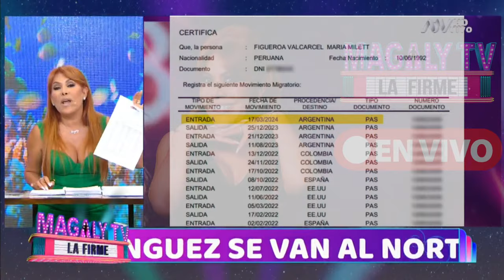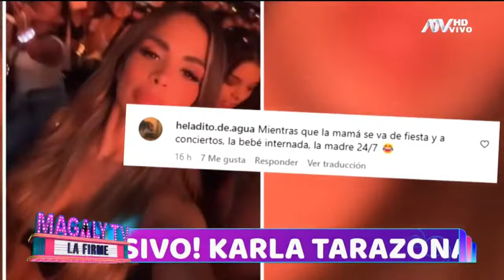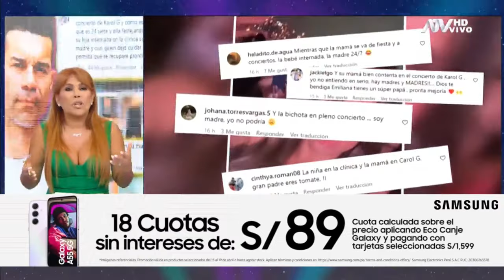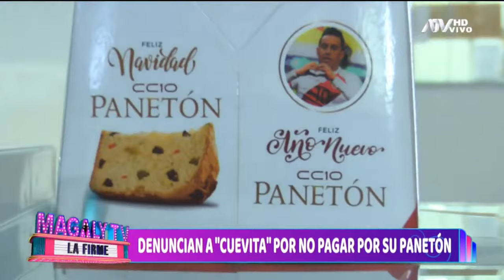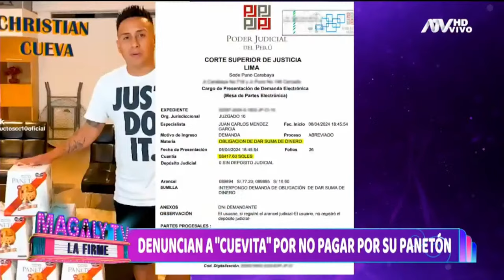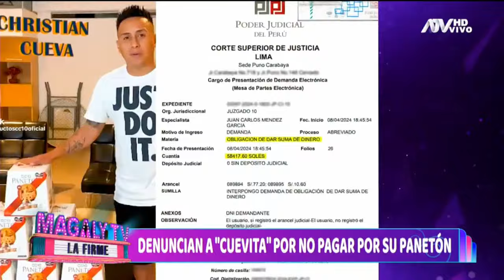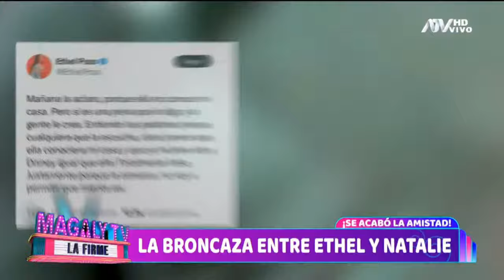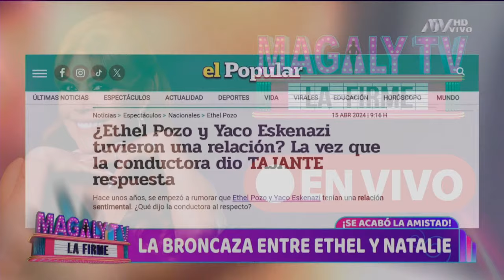🔴 'Magaly Tv, la firme' | EN VIVO 15 de abril del 2024